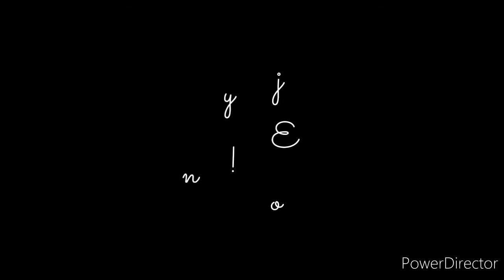Kiedy ja, Nightmare, William Afton i Bluberry zagramy we FNaF (Audio wzięte od Cyan Angel)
~~Rozwiń mnie plis~~
Howdy wszystkim wróciłam, już do domu więc macie tutaj filmik
Miłego dnia/nocy UwU